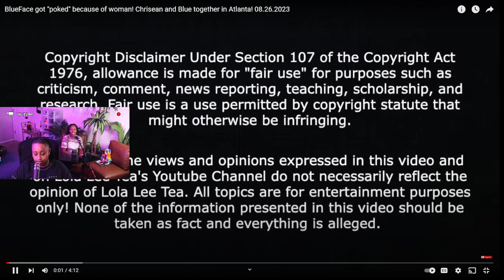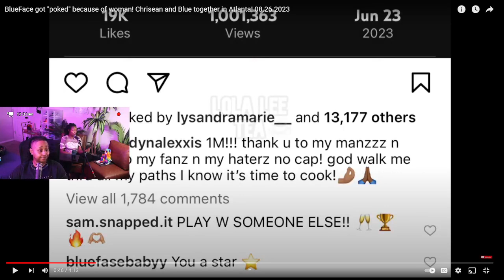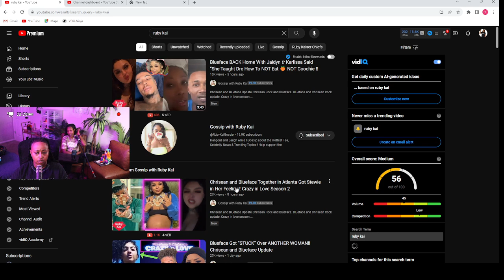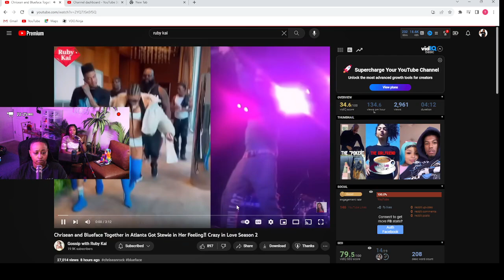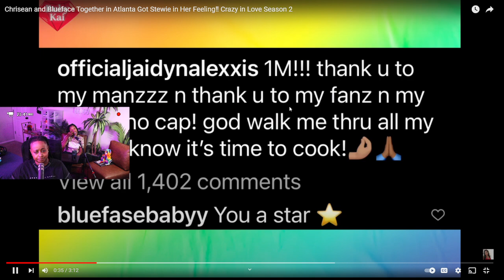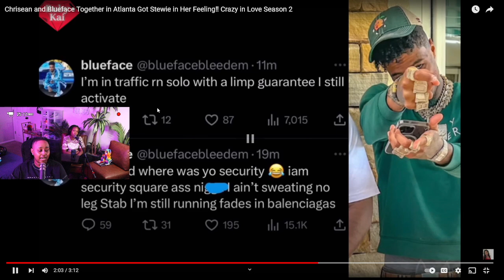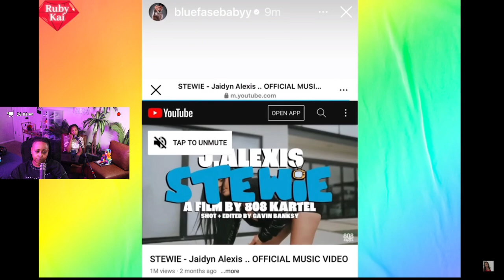Blueface got "P0KED UP" for doing the "DO" with another man's GIRLFRIEND Wack told it ALL 🤣😱😬